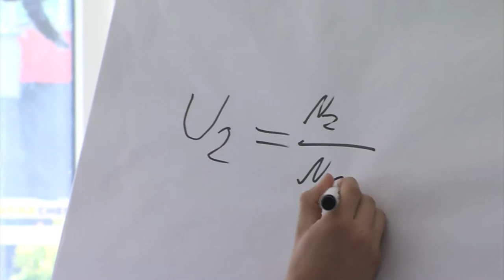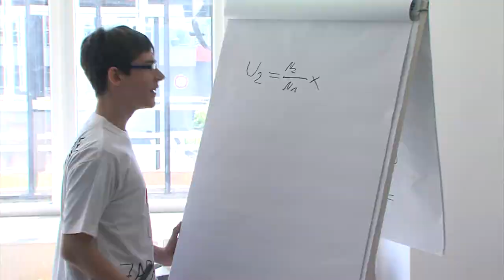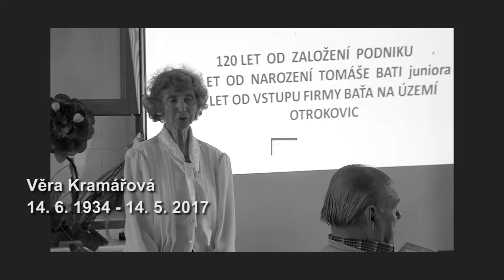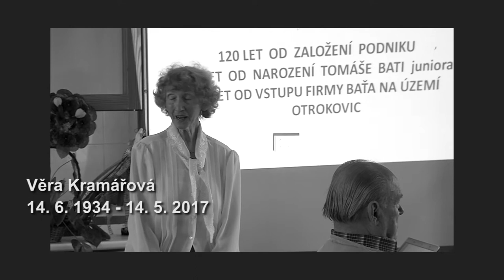Zpravodajství MTVO 19. 5. 2017